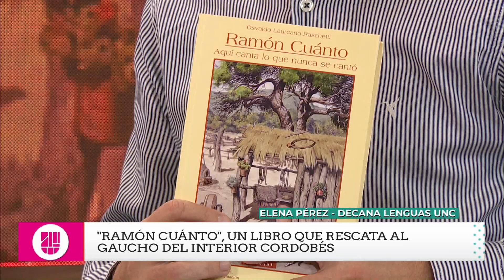"Ramón Cuánto", el gaucho del norte de Córdoba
Hoy nos visitaron Elena Pérez Decana de la Facultad de Lenguas - UNC y Renato Ramiro Raschetti, hijo de Osvaldo, autor del libro "Ramón Cuánto".

En la entrevista repasamos parte del origen del libro y recordamos la invitación de la presentación.
 Se realizará el jueves 21 de marzo a las 18:30 hs en la Plazoleta Velez Sarsfield en el Festival de la Palabra. Estará presente José Luis Serrano quién promueve a éste ejemplar del gaucho del interior cordobés.

Mirá la nota y comnpartila !!!